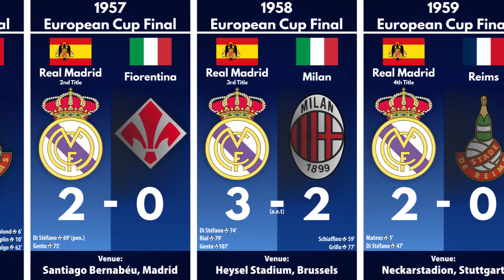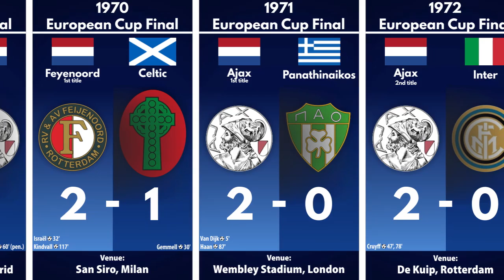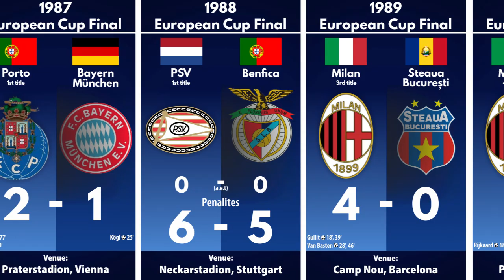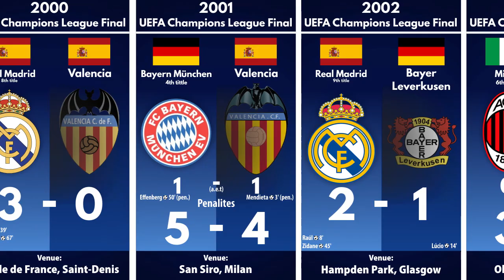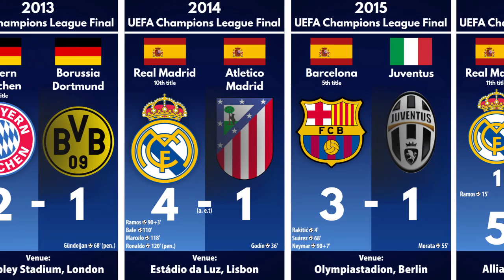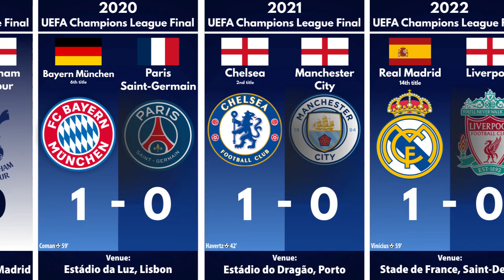European Cup and UEFA Champions League Finals (1956 - 2022)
The UEFA Champions League is a club football competition by the European Union of European Football Associations (UEFA) and is contested by Europe's highest division clubs. Introduced since 1992, this competition replaces the European Champions Cup or known as the European Cup, which has been running since 1955.

This video is collected from various sources and relevant community discussions. All data and facts listed may not be up to date, valid, or in proper order. This video was made for informational and educational purposes only.